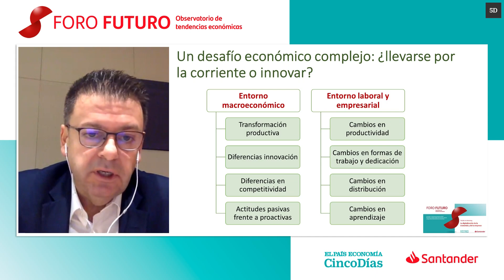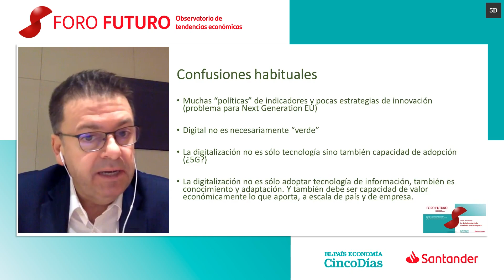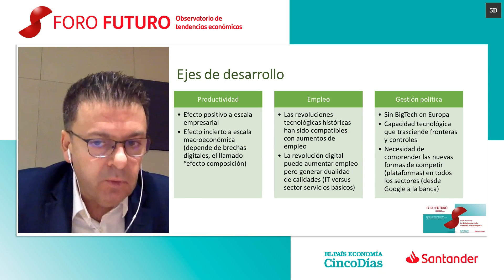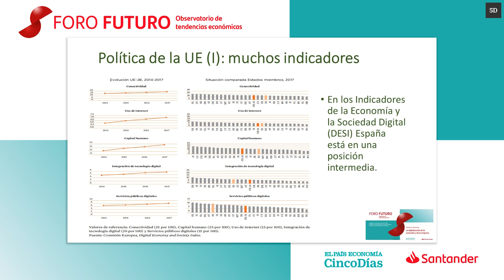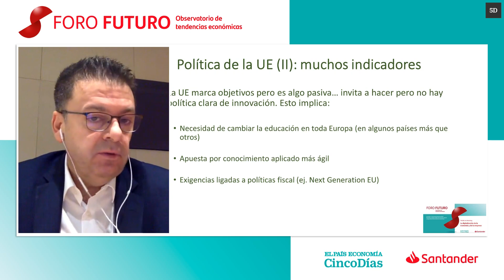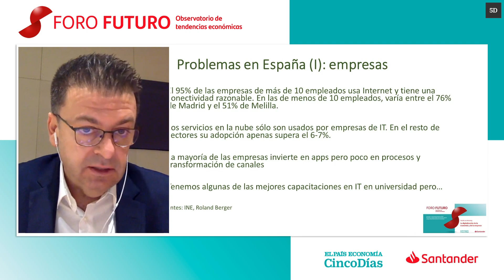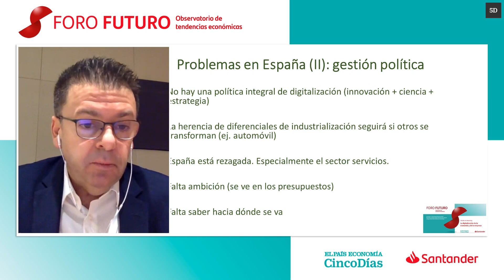Foro Futuro.La digitalización de la economía y de la empresa, a debate